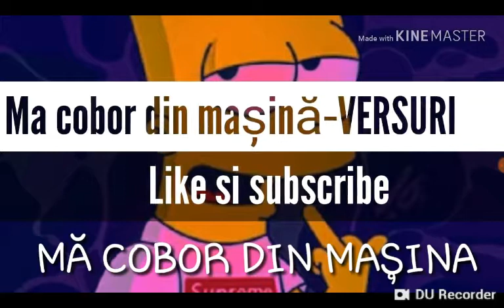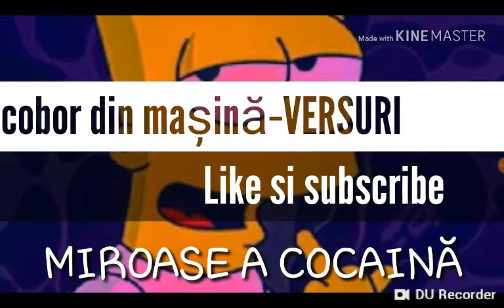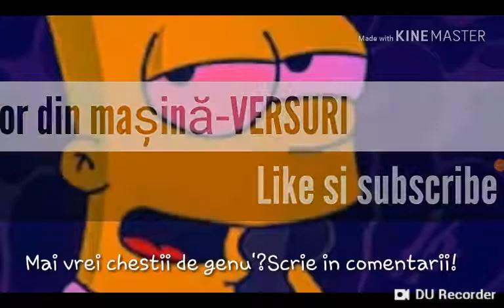Mă cobor din mașină-VERSURI